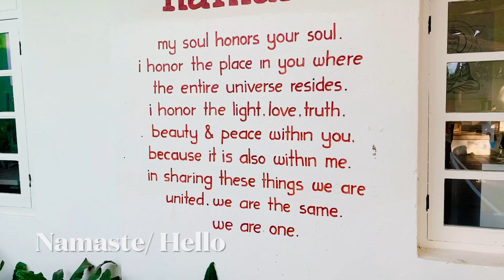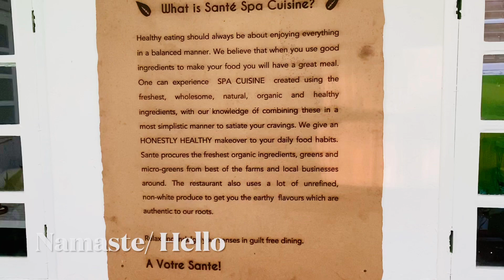Sunderban Resort & Spa At Osho Lane Koregaon Park